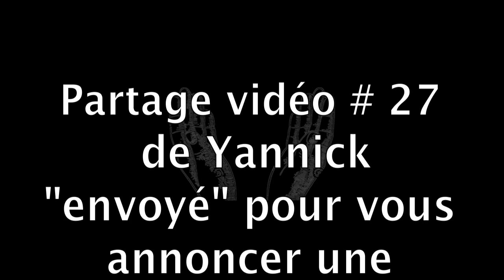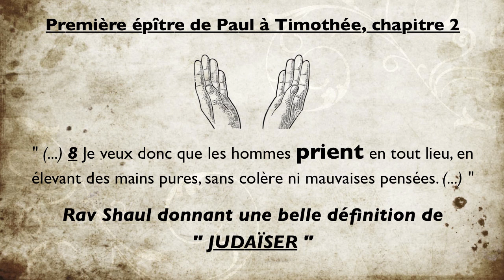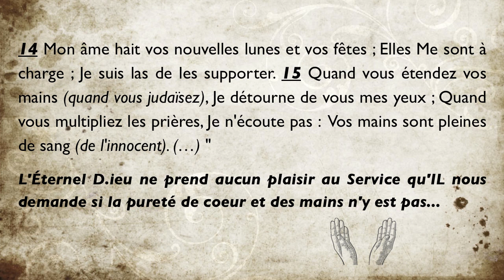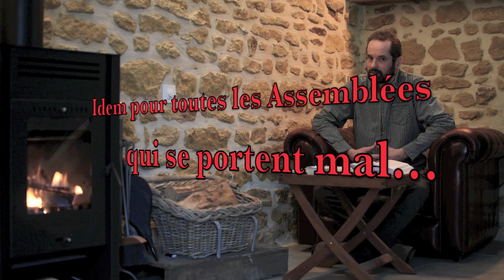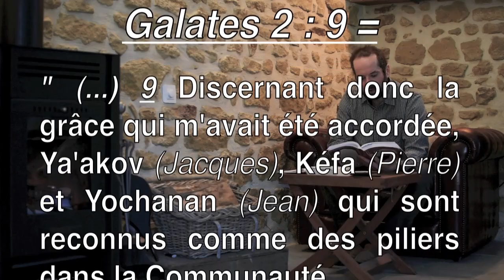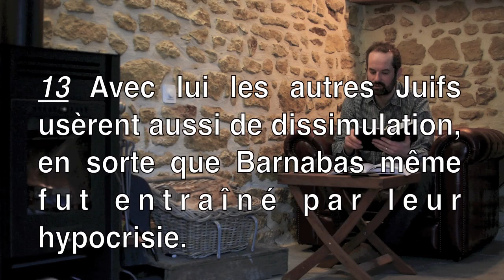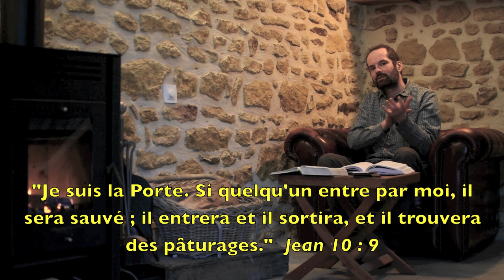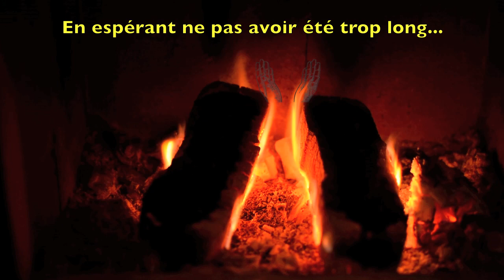C QUOI JUDAISER vidéo#27